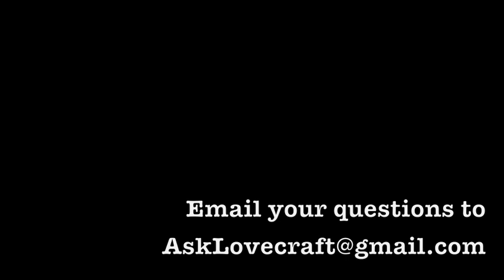Ask Lovecraft - Salt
In which we must dissuade the careless public from making disastrous decisions.